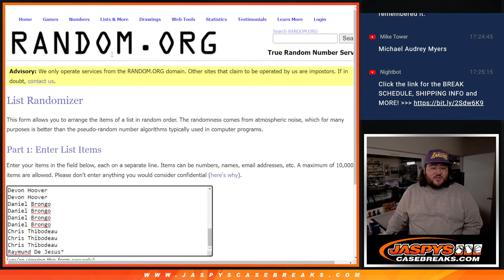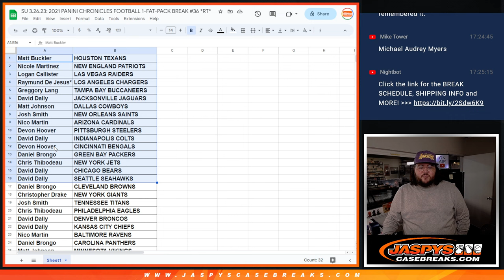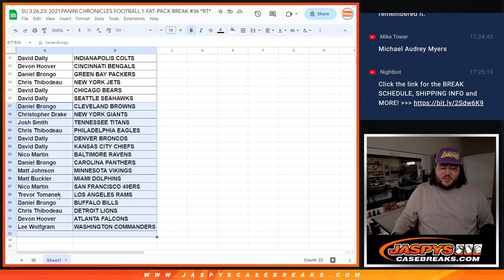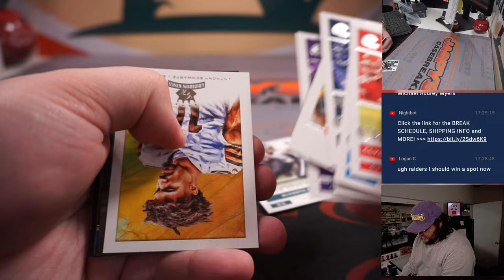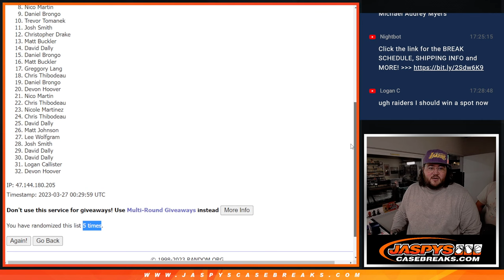SU 3.26.23: 2021 PANINI CHRONICLES FOOTBALL 1-FAT-PACK BREAK #36 *RT*